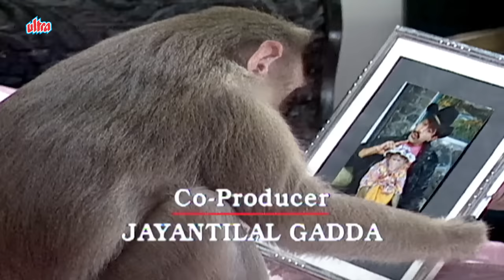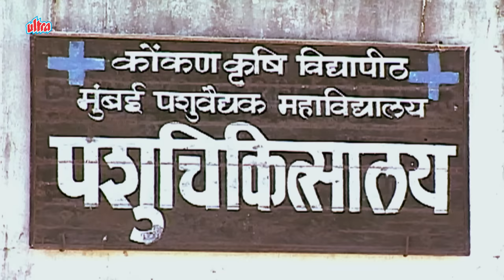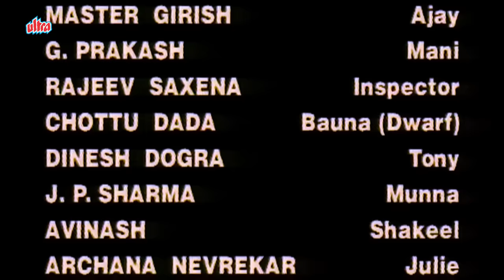राजा और रैंचो - Full Episode 03 - Raja Aur Rancho - 90s Best TV Shows - 24th March 2021 | Season 1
Super HIt TV serial Raja Aur Rancho starring Mohan Bhandari, Ved Thappar, Wonder Monkey. Director : Murali Nallappa, Producer : Murali Nallappa.